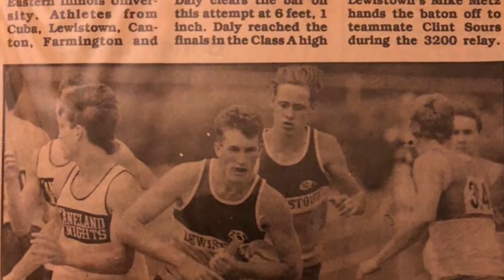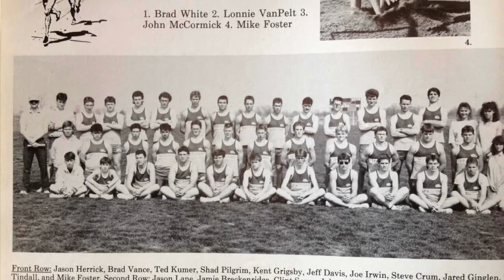LCHS TRACK HIGHLIGHTS 1988-1991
Lewistown, IL Track Highlights 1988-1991